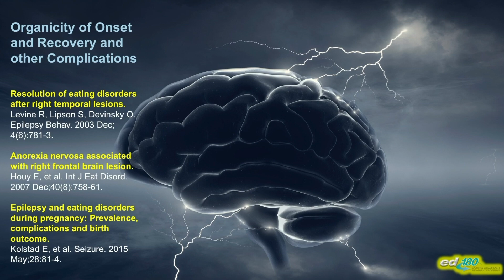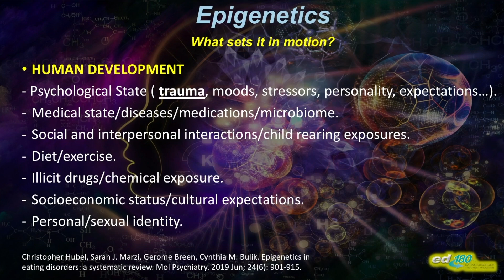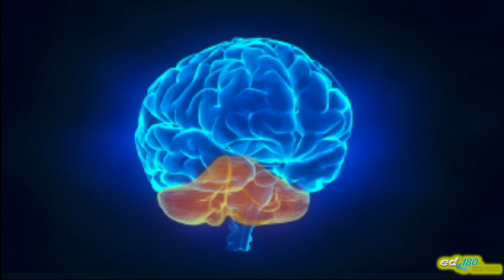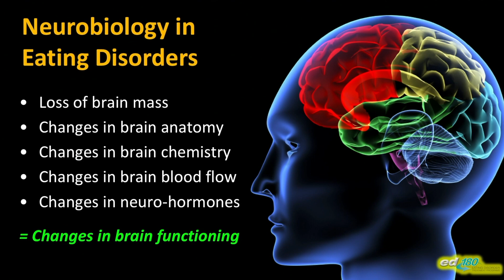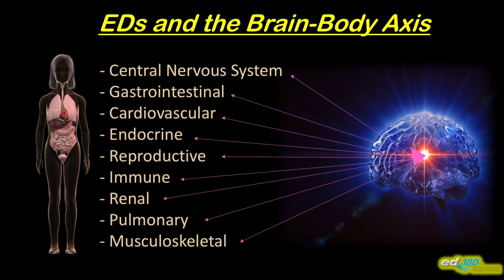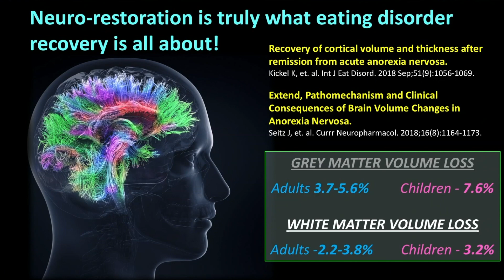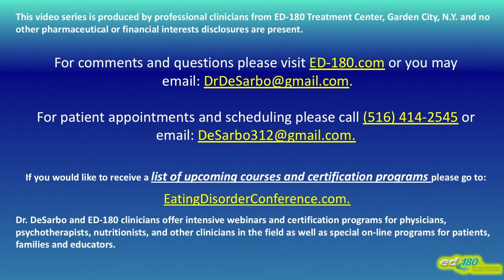NeuroSeries 3: Neuro-Biological Findings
Dr. Jeffrey DeSarbo discusses some more of the neurobiological findings that are unique to individuals with eating disorders and lead to changes with changes in the brain and central nervous system. More examples of research studies and how that applies to the types of behaviors and thought processes that are present and how these finding are helpful with clinical treatment.